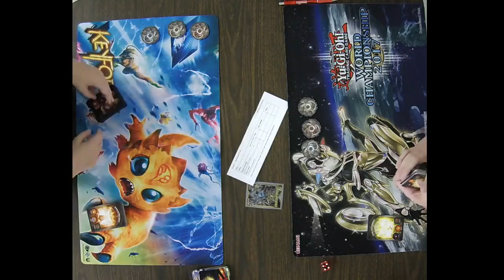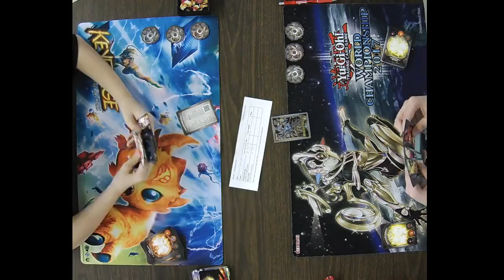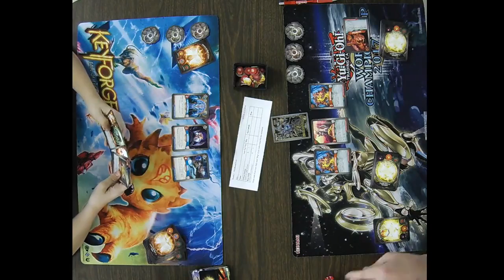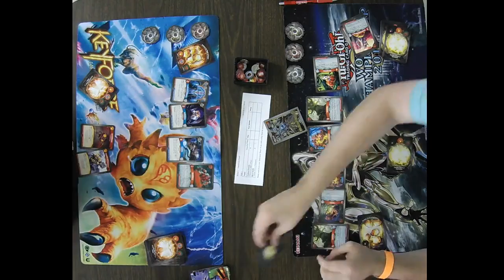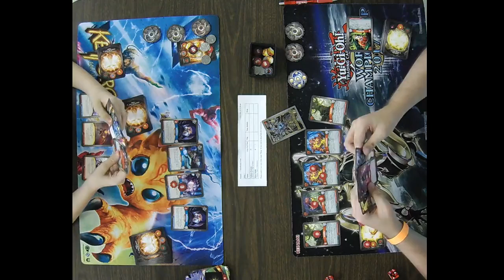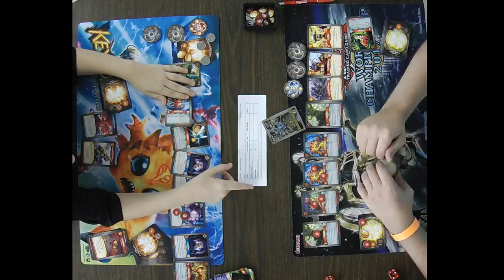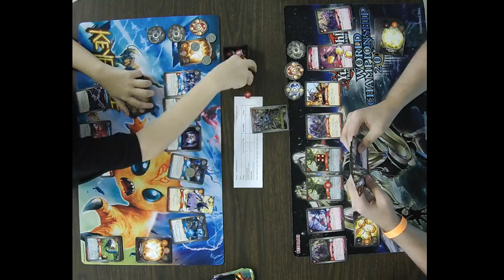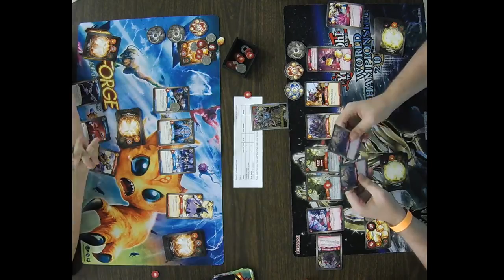KeyForge ChainBound Event 8/10/19 Round 2 Gedeon Gowens vs Ryan Smith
KeyForge ChainBound Event 8/10/19
Round 2